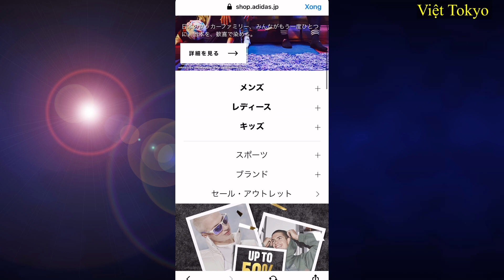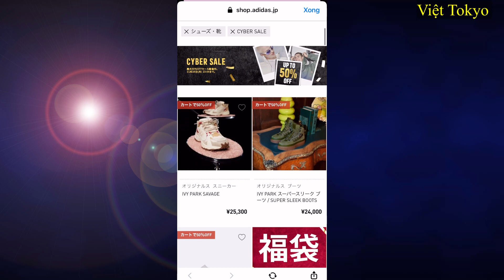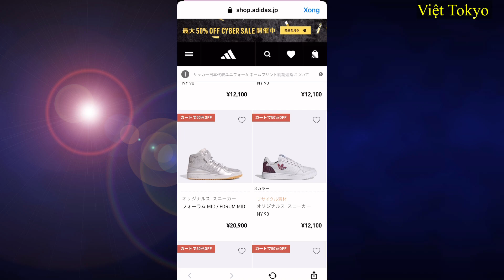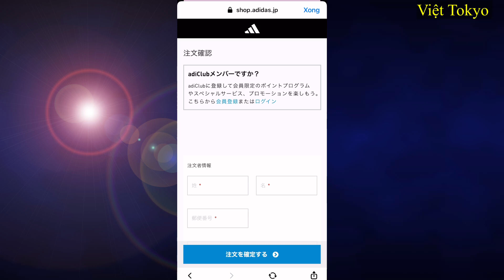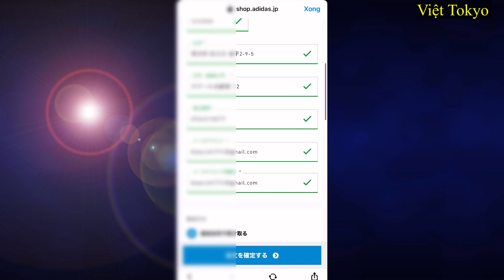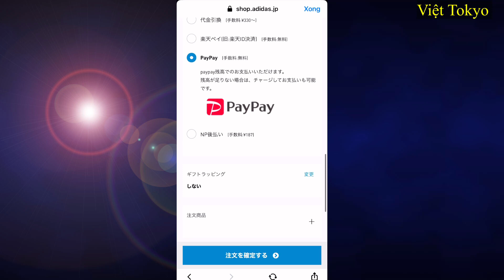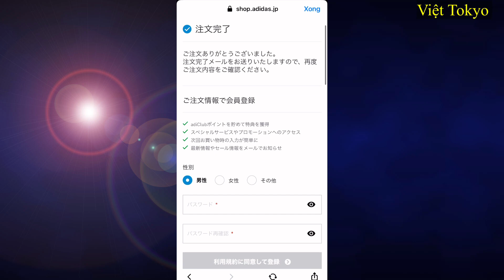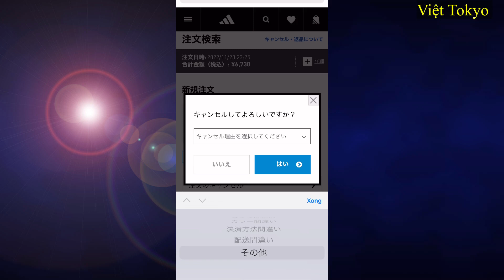HƯỚNG DẪN MUA ĐỒ ONLINE TRÊN SHOP ADIDAS NHẬT BẢN || BLACK FRIDAY ADIDAS GIẢM GIÁ LÊN TỚI 50%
Việt Tokyo - Cuộc sống ở Nhật Bản!!!
Mình là Việt , mình sang nhật vào tháng 10 năm 2017 và hiện tại đang sống ở Tokyo.
Qua một thời gian sinh sống và làm việc tại Nhật Bản mình đã quyết định tạo kênh '' Việt Tokyo''  nhằm với mục đích chia sẻ kinh nghiệm học tập và làm việc cùng với các nét đẹp văn hoá, du lịch, ẩm thực  của Nhật Bản, đồng thời là muốn lưu giữ những kỉ niệm lúc đang còn ở Nhật Bản.
Mong các bạn like, đăng kí ủng hộ để mình có thêm động lực làm video🥰